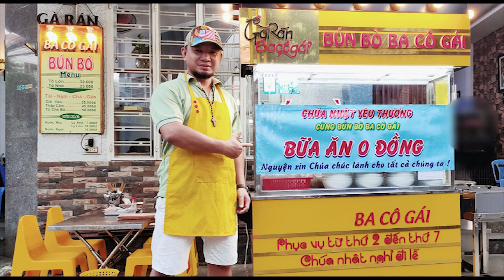‘Bò dát vàng’ – thuốc thử thối rữa của chế độ